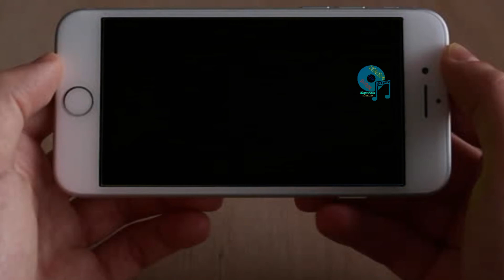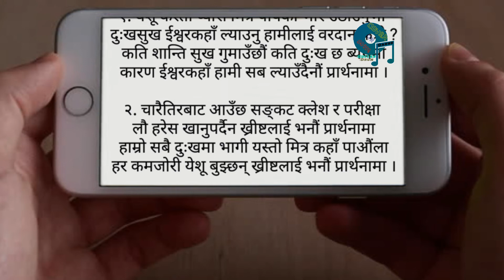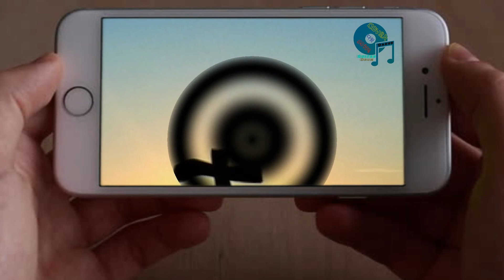(Daoud) Track with lyrics